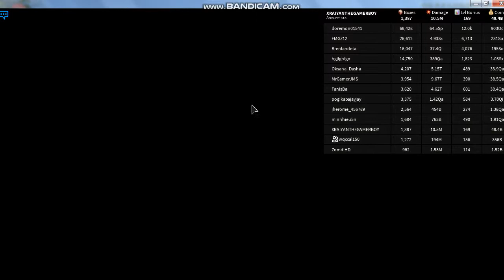I GOT THE TREASURE SWORD IN UNBOXING SIMULATOR : Raiyan Khan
SO GUYS I GRINDED FOR WHILE